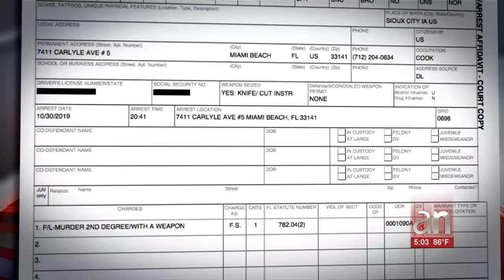Hombre asesina a su esposa y luego se atrincheró en su casa de Miami Beach